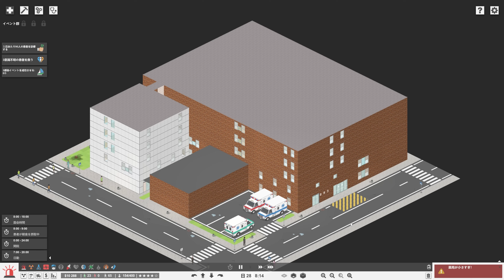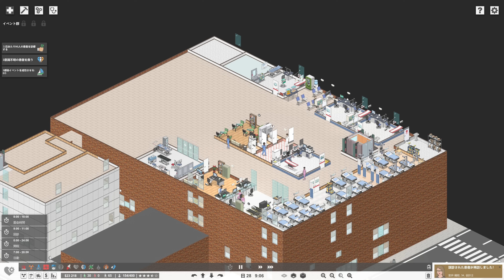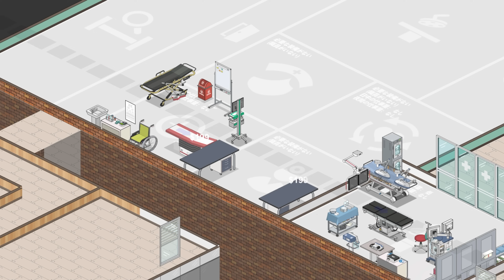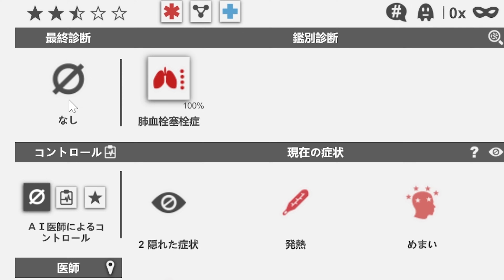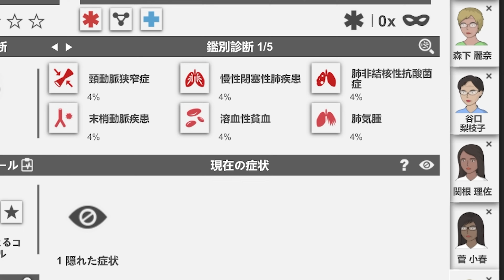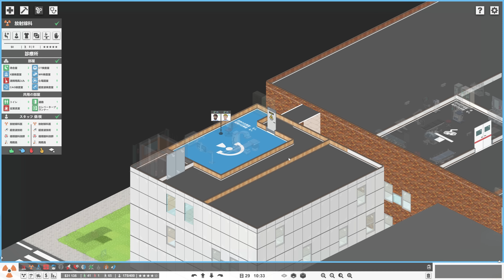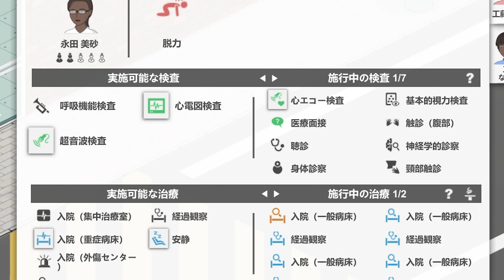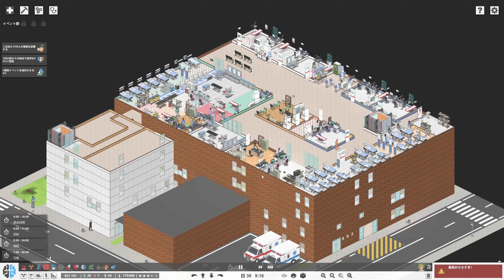すべてを詰め込んだ合理的なオール・イン・ワン循環器科 #11【Project Hospital】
公衆(の面前)トイレ。
00:00 今回の目標
02:16 オールインワン循環器科
08:08 診療科をまたぐと大変
13:50 縦横無尽な患者